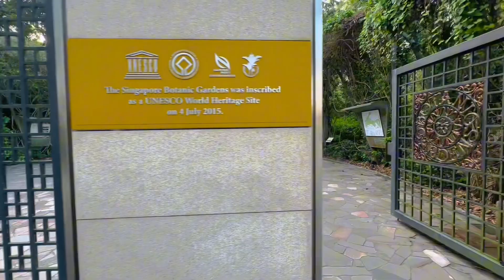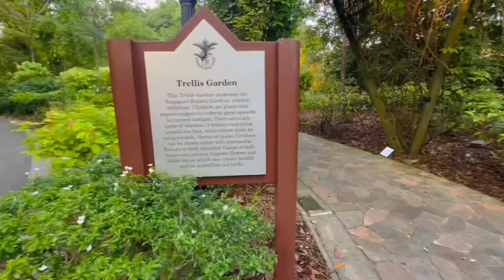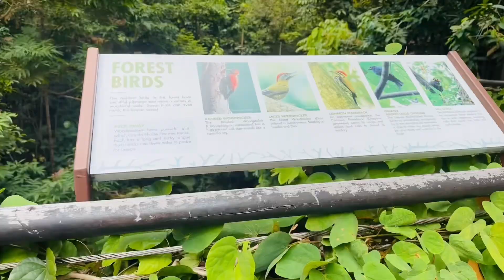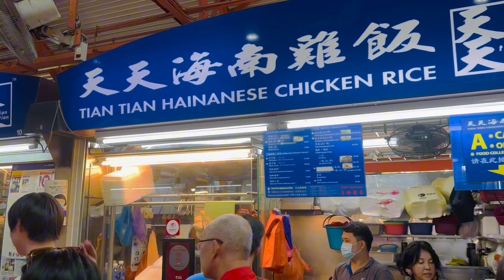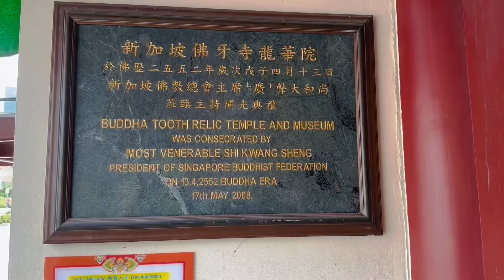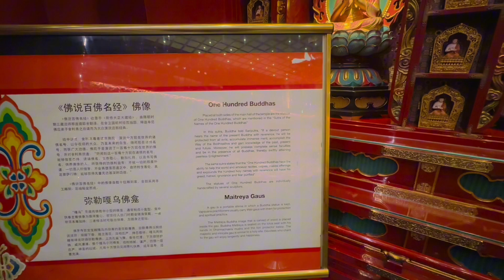Singapore වල නොමිලේ බලන්න පුළුවන් තැන් | Botanical Garden| Gardens by the Bay | China Town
Discover Singapore's Hidden Gems: Free Must-Visit Attractions

Looking for budget-friendly adventures in Singapore? Check out these stunning free attractions that offer a unique glimpse into the city-state's natural beauty and cultural heritage.

In this video, we'll explore:

Gardens by the Bay: Marvel at the futuristic Supertrees and stroll through the lush Flower Dome and Cloud Forest.
Singapore Botanic Gardens: Wander through the National Orchid Garden, explore the rainforest, and relax by the tranquil lake.
Chinatown: Immerse yourself in the vibrant culture with bustling markets, historic temples, and delicious street food.